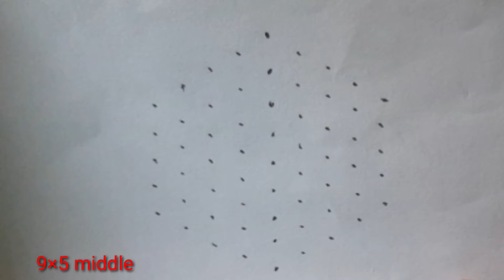9×5 dots rangoli / ice cream 🍦rangoli & beautiful rangoli kolam